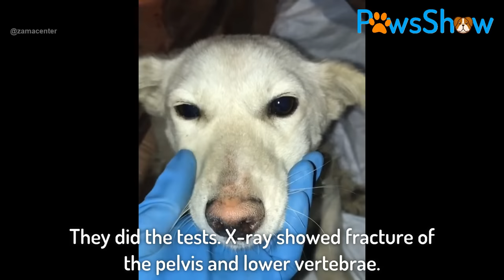Experiencing So Much Suffering, The Poor Puppy Gets Scared, Loses All Faith in Humans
Meet Balu! When I accidentally watched a video of this puppy, I just felt a stabbing pain in my chest. He tries to escape from the rescuer, he is scared. In his horror, he was slowly exhausted.

He's still trying to run away. Looking back and worrying.

ХОЧУ БЫТЬ ЛУЧШЕ ЧЕМ ВЧЕРА💟💟 А НЕ ЛУЧШЕ ЧЕМ ДРУГИЕ✌
أريد مساعدة الحيوانات
I want to help animals...
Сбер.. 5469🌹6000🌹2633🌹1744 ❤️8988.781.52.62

You Love Animal Videos?

Little Puppy Abandoned, Hungry on The Street
Dog Born with Twisted Legs Permanently Upside Down, Got Saved and Happy
Abandoned Bulldog Lying Sadly Under The Heavy Sun